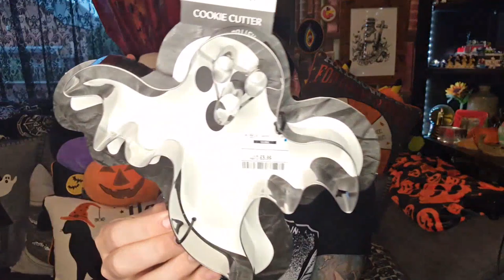Halloween Hunting 2021 #21 Tkmaxx how do you keep getting more amazing stuff that I need??